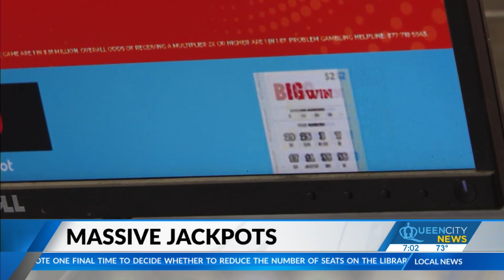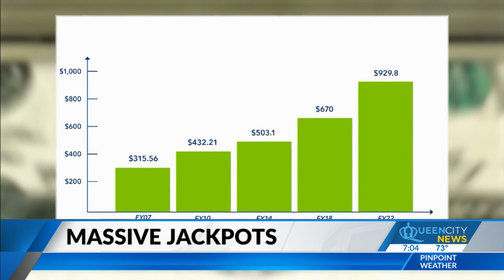Powerball jackpot grows to $900M after no winner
The jackpot stands at $900 million annuity or $465.1 million cash, ranking it as the third largest in Powerball history. QCNEWS.COM